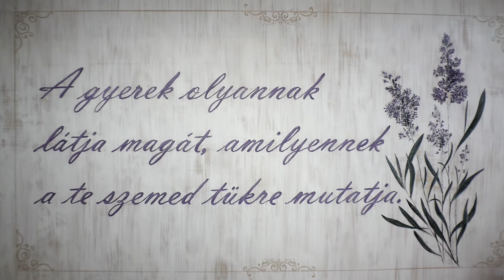Levendula cipőbolt Gödöllő - VÁRÓCZI Üzletberendezés video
VÁRÓCZI Üzletberendezés